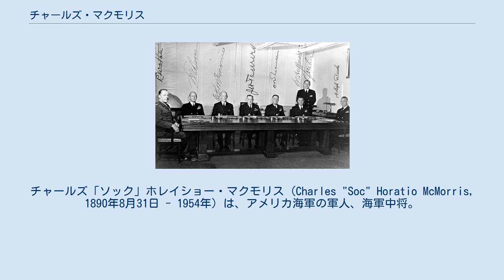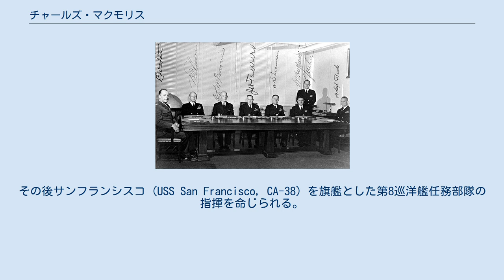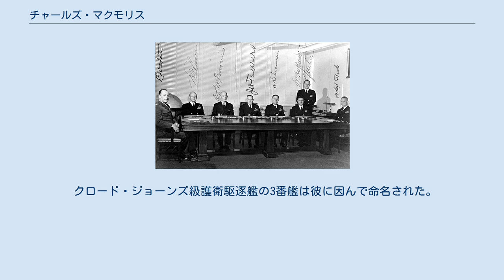チャールズ・マクモリス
チャールズ「ソック」ホレイショー・マクモリス (Charles "Soc" Horatio McMorris, 1890年8月31日 - 1954年) は、アメリカ海軍の軍人、海軍中将。
アッツ島沖海戦およびアリューシャン方面の戦いでの功績でよく知られる。
 マクモリスは1890年、アラバマ州ウェトゥンプカで生まれる。
地元の公立学校に通った後、1908年6月26日に海軍士官学校に入学し、1912年6月8日に5番の席次で卒業した。
マクモリスは士官候補生としてデラウェア (USS Delaware, BB-28) 、モンタナ (USS Montana, ACR-13) 、ニューハンプシャー (USS New Hampshire, BB-25) に乗り組み、1914年にはベラクルスの戦いに参加した。
その後メリーランド (USS Maryland, ACR-8) に着任し、1915年にハワイのホノルル沖で沈没した潜水艦F-4 (USS F-4, SS-23) の引き揚げ任務に参加した。
 第一次世界大戦には下士官として従軍し、駆逐艦ショー (USS Shaw, DD-68) 、メレディス (USS Meredith, DD-165) に勤務時、戦闘に参加する。
1918年には大尉に昇進した。
戦間期には海上および陸上の様々な任地で勤務し、1938年には海軍大学を卒業、1939年から41年までハワイ拠点の艦隊で作戦参謀として勤務した。
 1941年の真珠湾攻撃後、マクモリスは太平洋艦隊の作戦立案士官に任命され同職を1942年4月まで務める。
その後サンフランシスコ (USS San Francisco, CA-38) を旗艦とした第8巡洋艦任務部隊の指揮を命じられる。
何度か日本艦隊とアリューシャン列島において戦闘を行った後、1943年6月に太平洋艦隊の参謀長となり、終戦までチェスター・ニミッツ提督の個人的アドバイザーを務めた。
1944年9月23日から1948年7月までの短期間、中将の階級で第4艦隊司令官および海軍将官会議のメンバーを務め、その後8月25日に真珠湾の海軍第14管区司令官に就任する。
マクモリスは最後に真珠湾海軍基地の司令官を務め、退役後はペンシルベニア州マリエッタで余生を過ごした。
マクモリスは1954年に死去した。
 クロード・ジョーンズ級護衛駆逐艦の3番艦は彼に因んで命名された。